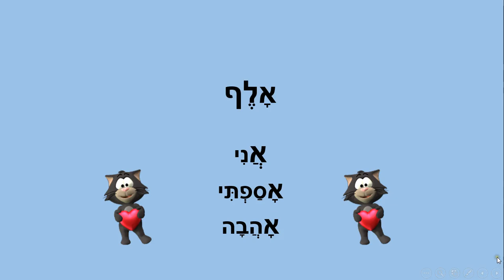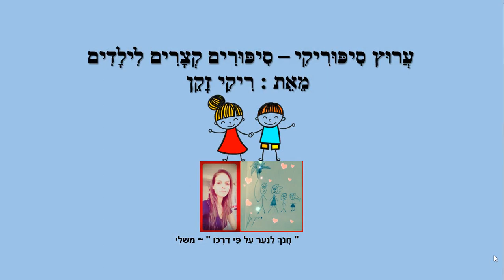א - ב - ג - אלף בית גימל - לילדים - כתבה: ריקי זקן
א - ב - ג
סיפור ילדים